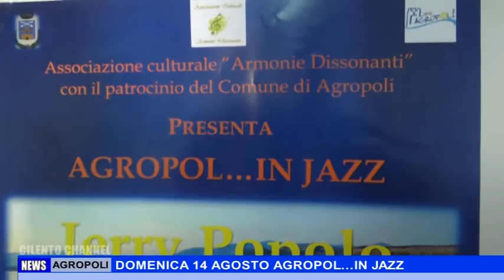AGROPOLI, DOMENICA 14 AGOSTO AGROPOL...IN JAZZ